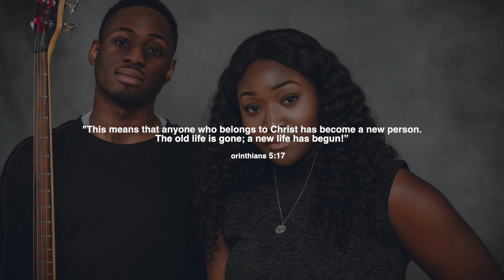Grace Voya & Dan Devoted - Ciao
BLSSD Music presents Grace Voya and Dan Devoted called 'Ciao'.with their beautifully serene collaborative single 'Caio'.